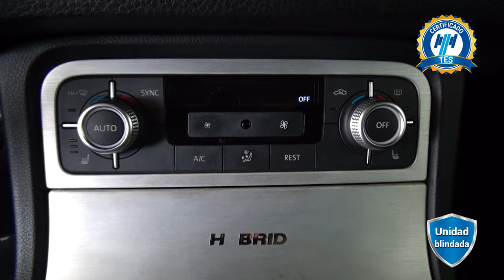Volkswagen / Touareg / 2015 - 25245